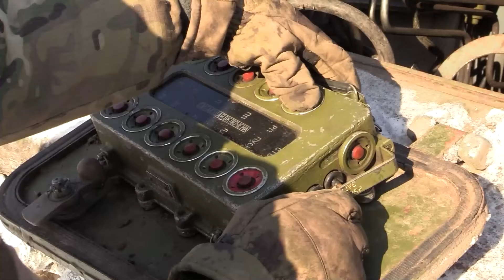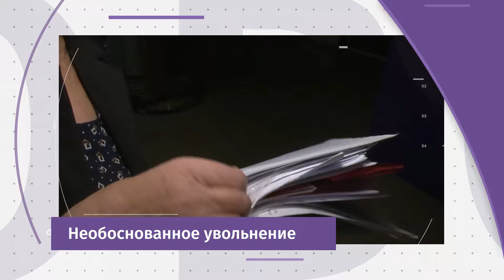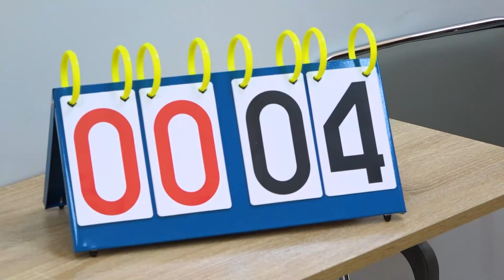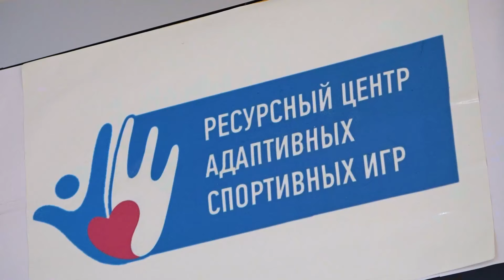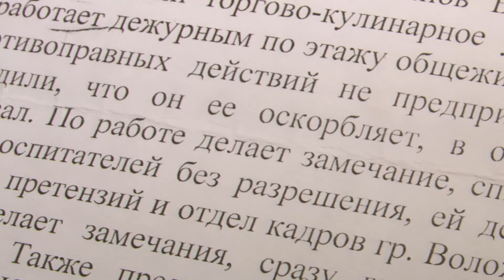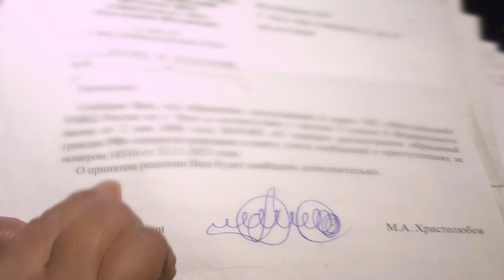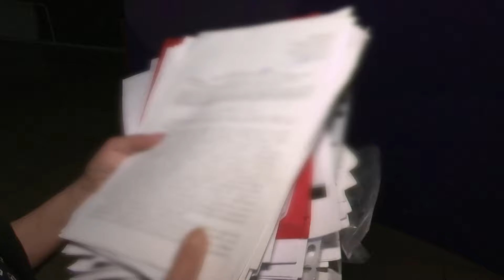Новости Читы и Забайкалья - 30 января 2024 года